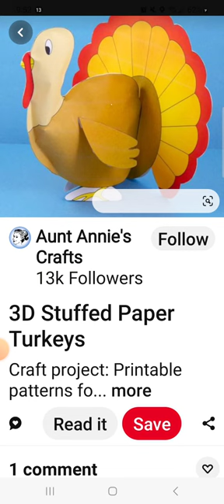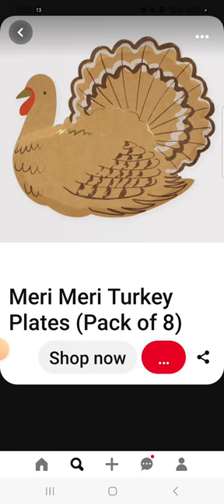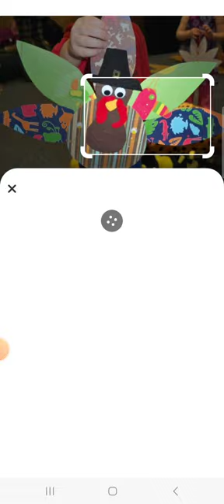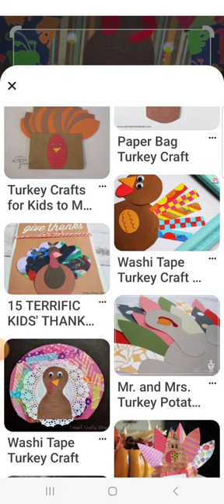Cute tuckey crafts